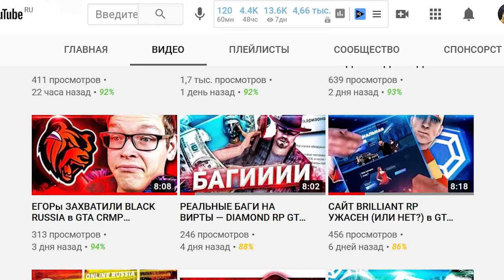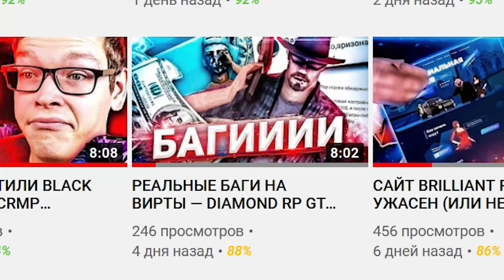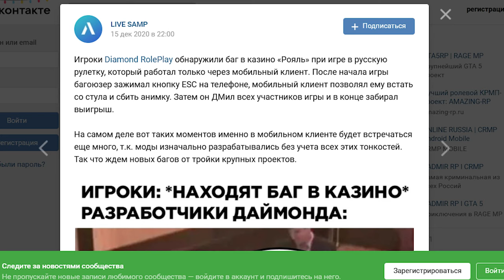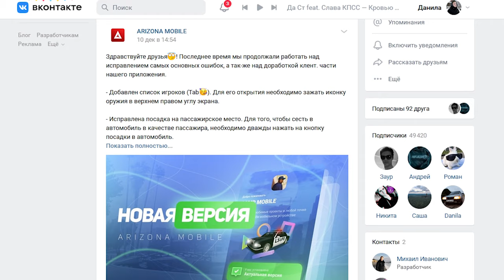У DIAMOND RP СНОВА БАГИ ИЗ - ЗА ARIZONA MOBILE, SAMP ANDROID